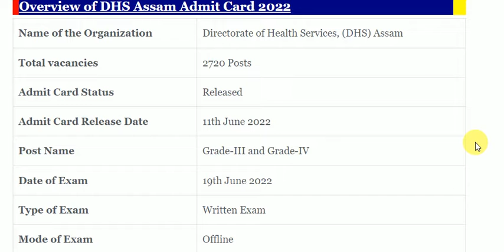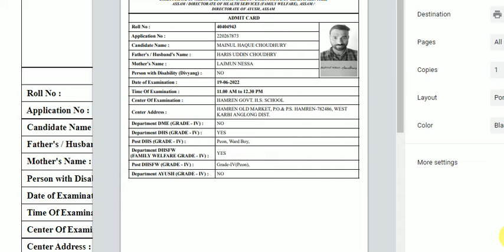DHS Assam Admit Cart || Admit Cart Downloade link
Hello friends,

                        Mera name MOINUL HOQUE CHOWDHURY Me uplogoko Defence ki barema video banatahu. kaha kaha Rally hone wala he uplogoko batata hu. jase ki Territorial Army, Indian Army, BSF, CRPF, CISF, Assam Rifles,ITBP,SSB,NA,RRB, Railway Police, RPF, SSC-GD, SSC, ASSAM POLICE,
        Agar uplogo ko mera Video atasa lage LIKE, SHARE or SUBSCRIBE karna or bagal mai jo Ball icon he usme vi click karna kiuki jabvi me ese tipe video upload karungga uplogoko Notification mil jaiga.

About us:-
  Name:- MOINUL HOQUE CHOWDHURY
  CITY :-DOBOKA
   PIN:-782440
  STATE:-ASSAM(INDIAN)

                             MOINUL HOQUE
Details
Location: India
Links
Stats
Joined 19-Jun-2016
1,43,47,288 views

MR CHOWDHURY#